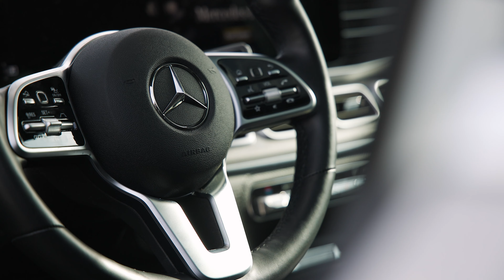Big Guys in a Benz: David Montgomery I Chicago Bears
Bears running back David Montgomery and Anthony "Spice" Adams discuss hobbies and choose Sox vs Cubs in this edition of "Big Guys in a Benz."